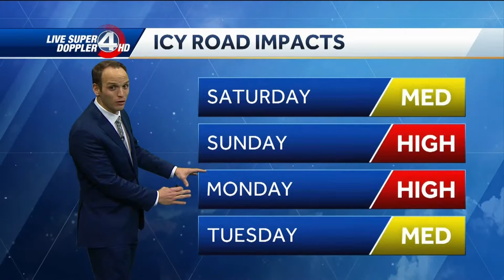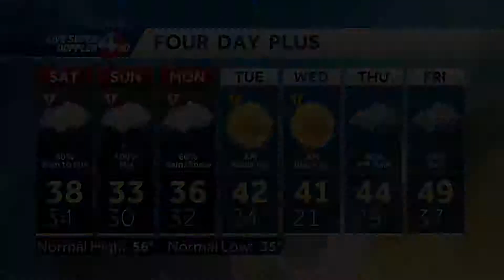Chris Justus 2018-2019 Severe Weather Coverage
Trusted weather expert for the Carolinas and Georgia.